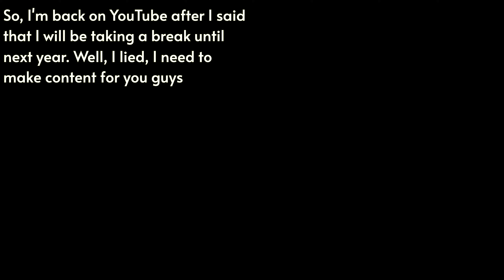Rocket League montage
Hey guys, so I have made a montage of my best goals that I have scored, plus an epic save from me, so do enjoy this montage.